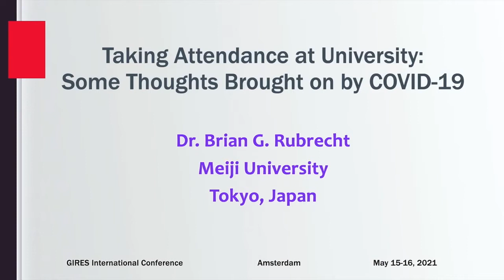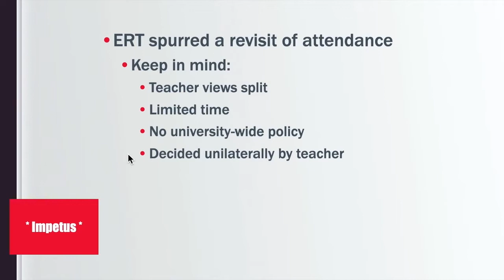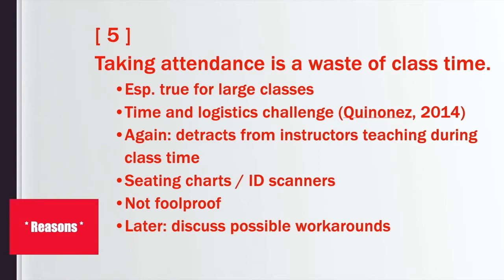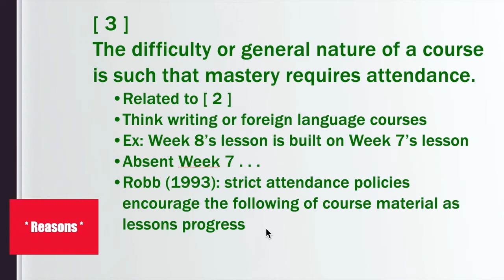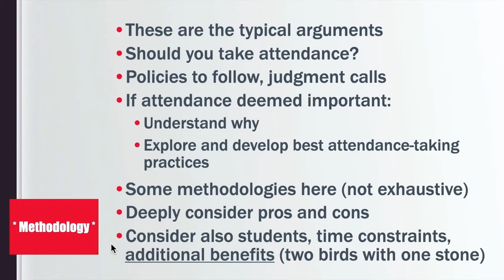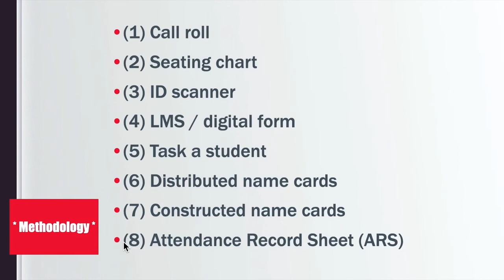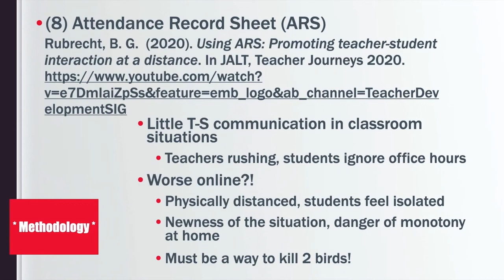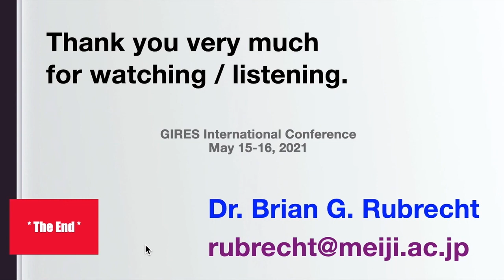Brian Rubrecht: Taking attendance at university: Some thoughts brought on by COVID-19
Brian G. Rubrecht, Ph.D., is a Professor in the School of Commerce at Meiji University, Tokyo, Japan. Dr. Rubrecht earned his Masters degree in TESOL and Bilingual Education from Georgetown University in 2000 and graduated from the University of Texas at Austin in 2004 with a doctoral degree in Foreign Language Education. His research interests include language learning motivation, pronunciation, identity, and cultural and pedagogical aspects that influence the learning of a foreign language.

ABSTRACT
There is little consensus regarding the taking of student attendance at the university level. Many institutions and individual instructors in the West refrain from implementing attendance requirements, and they justify this decision based on various grounds (e.g., attendance is the responsibility of students, tracking student attendance distracts instructors from their lecturing duties), yet attendance policies elsewhere (such as in Japan) are often strict, with poor attendance alone being sufficient reason for students to fail a course.
Because of COVID-19, Japanese universities switched to remote teaching and learning (RTL) for AY2020. This move supported social distancing measures, but it also brought new difficulties and concerns (some technological and others pedagogical in nature). With this move, instructors and students alike questioned the necessity and feasibility of taking attendance remotely. Instructors did not all share the same views about taking attendance with students who were not physically present, with some abandoning the heretofore standard practice altogether.
Because the move to RTL brought to the forefront issues and practices that had previously gone unexamined or unquestioned pre-pandemic, the proposed presentation will discuss attendance, namely, the many reasons why attendance might or might not be taken in courses at the university level and how attendance might be taken in the classroom and while online. The presenter will draw from his own experience in teaching at Japanese universities by discussing several novel attendance-taking approaches.

CONFERENCE INFORMATION
"Education, Technology & Culture in Crisis: Secondary & Higher Education in a Time of Virtual Instruction"
Organizer: GIRES-Global Institute for Research Education & Scholarship
Date: 15-16 May 2021
Place: Amsterdam (Virtual)